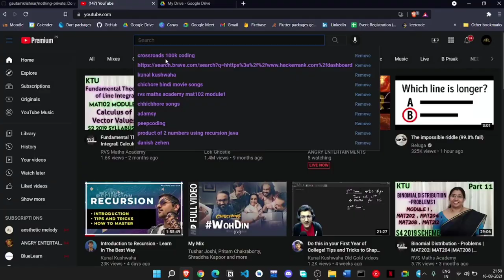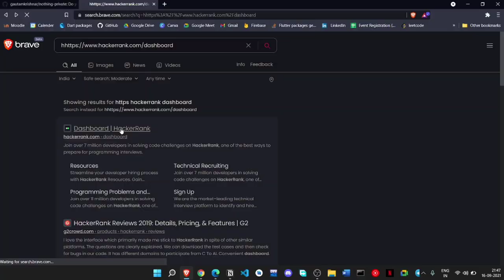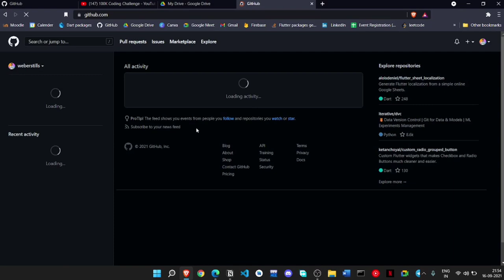How to start Coding in your First Year | KTU x Adamsy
Be a part of Adamsy today!!

How i should have started coding in my first semester, a video to the 18 year old me.

Timestamps
0:00 Intro
0:25 KTU Bio students
0:50 Sem1 Bio student
1:20 Which language to study
2:00 Where to study from
3:00 What next?
3:32 Communities
3:50 Projects
5:13 For Cs students
5:42 Development vs DSA
6:42 git/github
7:05 Projects and hackathons
7:27 What not to do
9:40 Outro

i'm an 18 year old living in Kerala. This is my life, oh yea online right now. And  I am doing my Cs B.Tech from Model Engineering College Thrikakkara.

Tags/Ignore
online class troll video,online class troll in  malayalam troll,college online class troll,online classes english teacher troll,funny troll online class,troll for online class,troll for online class malayalam,google meet online class troll,online class troll haiklu,how to troll online class,kerala online class troll malayalam,lockdown online class troll malayalam,troll malayalam latest online class,online class troll malayalstatus,APJ Abdul Kalam Technological University, also known as Kerala Technological University (KTU), is a state university located in Thiruvananthapuram, Kerala, India. It is an AICTE (All India Council for Technical Education) and UGC (University Grants Commission) approved university that offers UG and PG courses under popular streams such as BTech, BArch, BHMCT, MTech, M.Arch, MBA, and MCA. Now, KTU also provides B.Tech Honours as well as Minor programs in addition to regular courses.